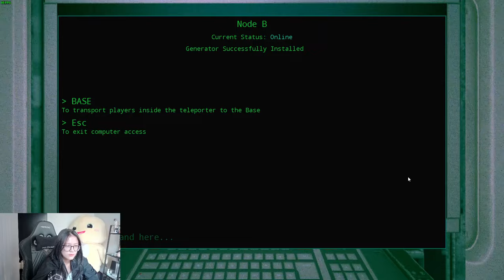AKHIRNYA MENGINAP - Sketchy's Contract